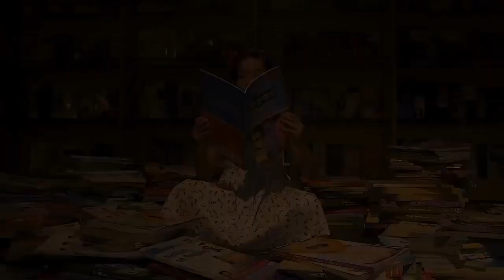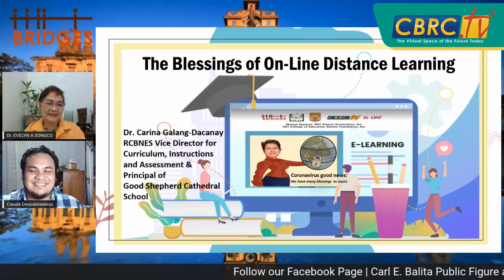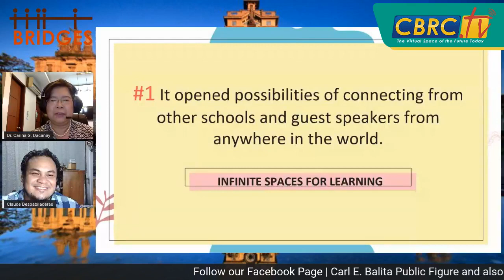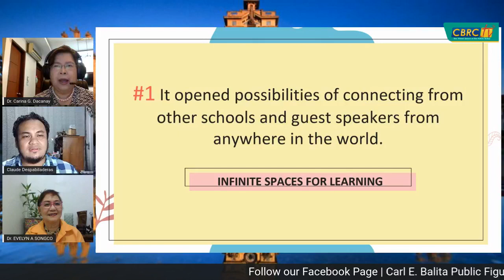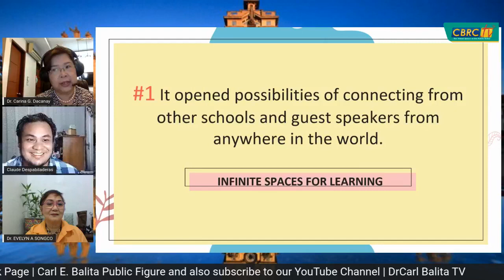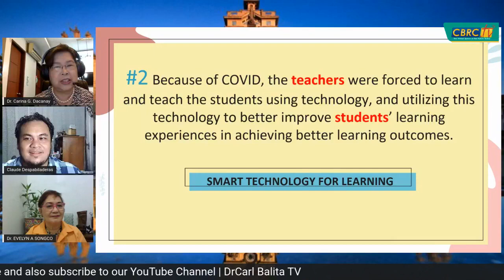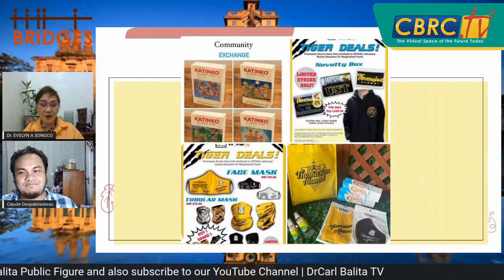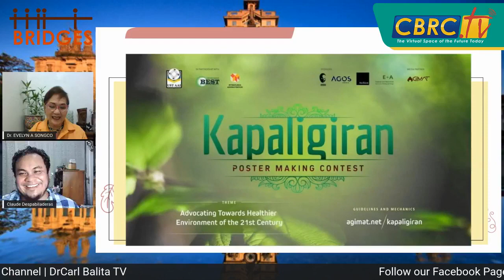BRIDGES (Episode 35) - The Blessings of Online Distance Learning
Guest:  Dr. Carina G. Dacanay

In this episode, Dr. Carina G. Dacanay enumerates the best things that happened to the academic world with the boom of virtual learning. She said that, first, distance learning did not confine learning resources in the four walls of the classroom but it provided infinite spaces for learning and that it opened the possibilities of connecting with resource persons around the globe. The second “blessing,” she said, was the use of smart technology for learning, which encouraged teachers to learn and maximize technology to improve students’ learning experiences to achieve better learning outcomes. She iterated that more than the technical skills, core values were developed and translated into understanding, support, trust, appreciation, and love. She left the viewers with the final message of gratitude, reminding all that one will never know what blessings are if one doesn’t know how to be grateful.